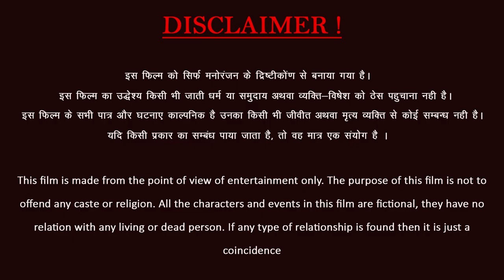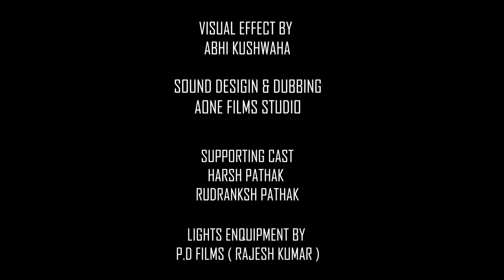SAHADAT || Aone films || Ft. Vivek Kr. Tiwari, Vishnukant Pathak, Nand Kishore || Rajkumar Pathak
Aone films presents "SAHADAT" a short movie based on our army soldier's life who's secrifies his life for our country
In this film, it is shown that when the son of a poor household is concerned for the country, then what does his family members spend and how do politicians make promises

Direction :- Randhir kr. and Aone Team
D.O.P. & Edit :- Aone Team
Producer :- Vivek kr. Tiwari
story written by :- Randhir kr.
Visual effects by :- Aone Team
Lights enquipment by :- P.D films (Rajesh Kumar)
Sound design & dubbing :- Aone Films Studio
Location permitted by :- Rajkumar Pathak

Special Thanks to - Pathak family